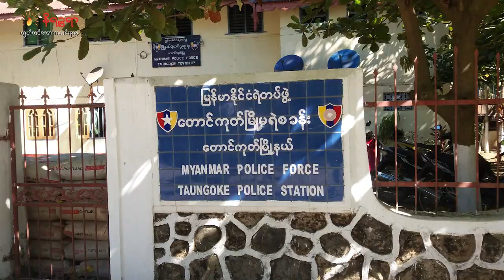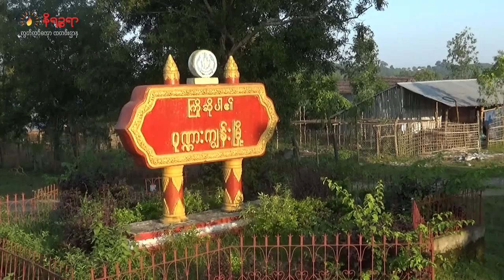ဇူလိုင်လ ၃၁ ရက်နေ့ နိရဉ္စရာရုပ်သံအစီအစဉ်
ဒီကနေ့ တင်ဆက်ပေးမယ့်သတင်းတွေကတော့

-  တောင်ကုတ်မြို့ ကိုင်းရှည်ရပ်ကွက် တာဝတိံသာလမ်းက ကြက်ခြံပိုင်ရှင်တစ်ဦးဟာ ဇူလိုင်လ ၃၀ ရက် မနေ့ညပိုင်းက အသတ်ခံလိုက်ရတဲ့သတင်း

- စားဝတ်နေရေးကျပ်တည်းနေတဲ့ ပုဏ္ဏားကျွန်းမြို့နယ်ထဲက ဒေသခံတွေ မိုင်းအန္တရာယ်တွေကြားထဲက ကတက်ဥ တူးဖော်ရောင်းချပြီး စားဝတ်နေရေးဖြေရှင်းနေရတဲ့သတင်း

-  စစ်ကောင်စီရဲ့ အရေးပေါ်ကာလ ၆ လသက်တမ်းဟာ ဇူလိုင်လ ၃၁ ရက် ဒီနေ့ ကုန်ဆုံးပြီဖြစ်တဲ့ အတွက် ကာ/လုံ လို့ခေါ်တဲ့ ကာကွယ်ရေးနဲ့ လုံခြုံရေးကောင်စီ အစည်းအဝေးခေါ်ယူပြီး နောက်ထပ် ၆ လ သက်တမ်း ထပ်တိုးလိုက်တဲ့သတင်း